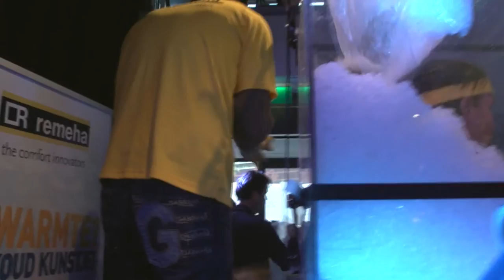Wim Hof vestigt wereldrecord!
Op 18 oktober 2013 heeft Wim Hof, alias 'The Iceman', een nieuw wereldrecord gevestigd door 1 uur 53 minuten en 02 seconden tot aan zijn nek in een bak met ijs te staan. Met deze uitzonderlijke lichamelijke overwinning levert de Nederlander topsport en vestigt hiermee zijn 21e Guinness World Record 'Full Body Ice Contact Endurance'.